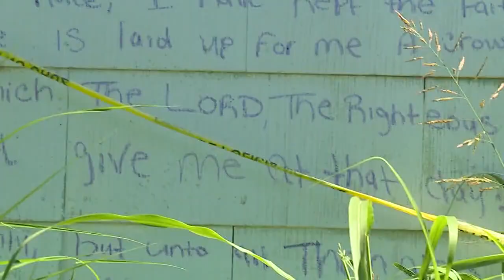Shavon Randle memorial outside her home being removed